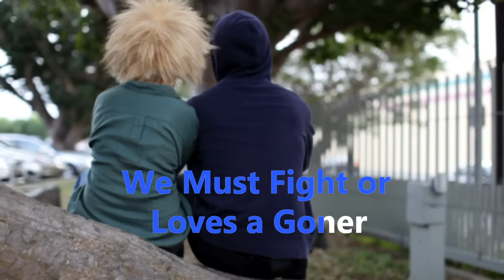"Tweek and Craig" Karaoke Song - SOUTH PARK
A karaoke tune about Tweek and Craig's enduring love.
"Tweek x Craig" S19

About South Park: South Park is the Emmy and Peabody-award winning animated series co-created by Trey Parker and Matt Stone about four boys living in one screwed-up Colorado mountain town. Between local and global tragedies, as well as parental and celebrity interference, Kyle, Stan, Cartman, and Kenny manage to have themselves a time.

EXT. SHITPATOWN - DAY
A famous Japanese song called 'Tweek and Craig' starts to play as Tweek walks sadly in sideview down a ShiTpaTown street.
Then a front shot - Tweek comes towards camera and just then, Craig walks into frame from frame left, just a little bit in front of Tweek.
Craig and Tweek look at each other, and then Craig turns front view and puts out his hand.
Tweek thinks a moment, smiles and then takes Craig's hand.  They start walking down the street together.
SHOT - They past the Whole Foods where Randy and some random others are coming out with groceries.
KARAOKE SINGER  (V.O.)
(singing)
Maybe we should go away, Put cares aside for just a day.
They watch as Tweek and Craig walk by holding hands in side view.  They all get huge smiles and Randy starts jumping up and down.
INT. KYLE'S HOUSE - DAY
Kyle's parents kiss in front of their happy Tweek and Craig Yaoi painting.
KARAOKE SINGER (V.O.)
(singing)
The world we face is not so big. Not if we are strong, like Tweek and Craig.
INT. STAN'S KITCHEN - DAY
Sharon is at the sink.  Randy walks up with something behind his back - Then he brings them out -- flowers.
KARAOKE SINGER (V.O.)
(in Japanese)
I think fish is delicious.
(singing)
Let's go back to when it was new.
INT. TWEEK'S HOUSE - DAY
ON THE SCREEN - Assassins Creed Syndicate is being played.
Tweek and Craig are sitting on the couch playing video games together.  Just playing Normally.  Craig has his tongue out as he plays and Tweek is eating chips and seemingly directing Craig.  Tweek has no controller.
KARAOKE SINGER (V.O.)
(singing)
Weren't we such happy people too?
Then a side shot with the boys in the foreground and we see that townspeople are happily spying on them through the window.
KARAOKE SINGER (V.O.)
(singing)
Life was simple, problems vague.
INT. MAYOR'S OFFICE - DAY
She's at her desk, looking at the picture and smiling.  She picks up the picture and hugs it.
KARAOKE SINGER (V.O.)
(singing)
We had it all - a lot like Tweek and Craig.
INT. HALLWAY SCHOOL - DAY
All the kids walking around happy as Tweek and Craig walk toward camera holding hands.
KARAOKE SINGER (V.O.)
(singing)
And in the darkness we all seek
EXT. TOKYO - NIGHT
Establishing.  Don't we have this from Funnybot?
INT. KARAOKE BAR - NIGHT
A random Japanese Man is on the little Karaoke stage singing the song we are hearing with a few Japanese backview in the foreground, listening and drinking.
KARAOKE SINGER
(singing)
A perfect love like Craig and Tweek
EXT. LIVE ACTION WOODED PATH - DAY
The karaoke lyrics cross the screen.  As LIVE ACTION Tweek and Craig holds hands walking down a wooded path.
KARAOKE SINGER (V.O.)
(singing)
We must fight or love's a goner
Live action Tweek and Craig sitting on a tree.  Tweek puts his head on Craig's shoulder.
KARAOKE SINGER (V.O.)
(singing)
We must hold Tweek and Craig with the HIGHEST HONOR!
INT. CRAIG'S PARENTS ROOM - NIGHT
Craig's mom is fast asleep, while Craig's dad is wide awake, eyes darting around.
KARAOKE SINGER (V.O.)
Gambarooo irashaiiiii!!!
INT. CHINESE PRESIDENT'S OFFICE - DAY
The chinese president we saw stands up next to his female advisor and they kiss.
KARAOKE SINGER (V.O.)
(singing)
I hope you know when you are down, That you have turned my life around.
INT. BUTTERS' ROOM - NIGHT
Butters in his headgear at his desk happily talking to his computer.  Then REVERSE to show his Canadian girlfriend on facetime smiling and talking back to him.
KARAOKE SINGER (V.O.)
(singing)
Just like the quote from Shakespeare said, I'm your Tweek and You're my Craig
INT. CARTMAN'S ROOM - NIGHT
The camera BOOMS DOWN onto Cartman who is laying on his stomach, in his underwear, on his bed in a massage position  The music is just ending.
KARAOKE SINGER (V.O.)
(singing)
Tweek and Craig...